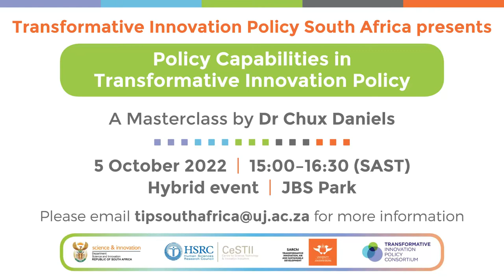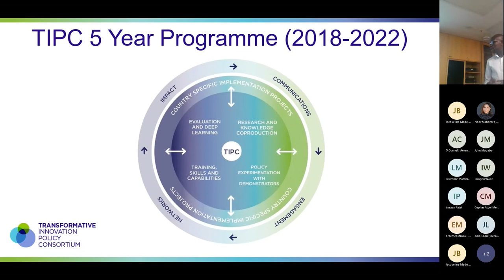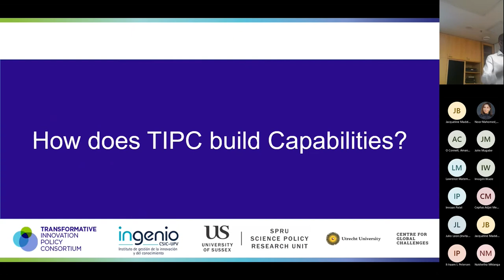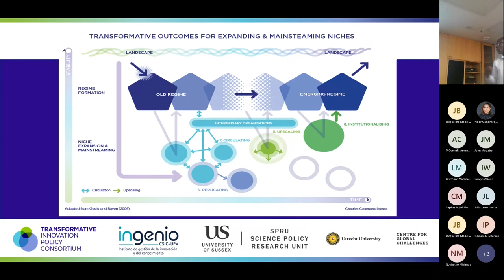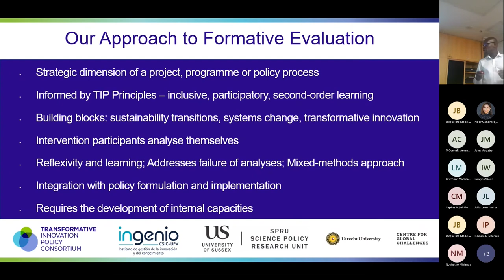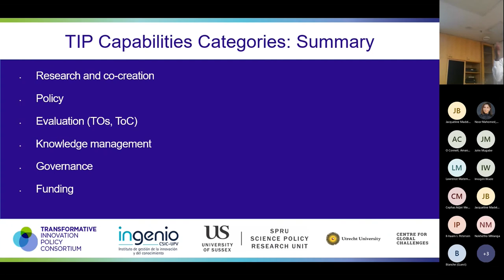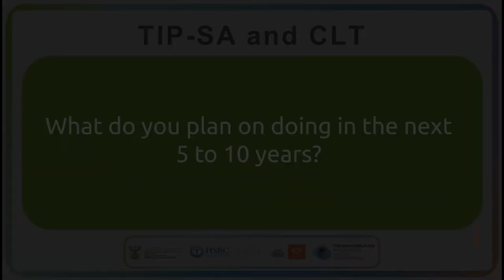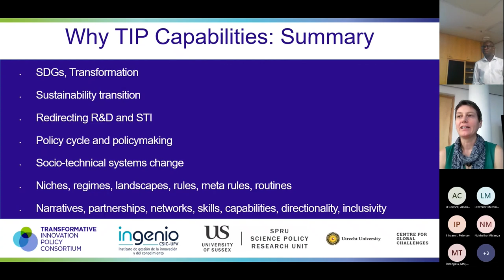Policy Capabilities in Transformative Innovation Policies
A Masterclass by Dr Chux Daniels